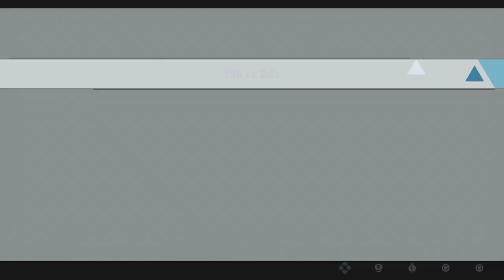Sonic Frontiers Stream #3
The links below will take you to articles listing charities sending aid to Ukrainians in need. If you have any spare cash, please consider donating to one or more of the charities listed in either article. Thank You.

So after my PS4 controller randomly disconnected from my PC, I did the outro since I was gonna end the stream there anyway. After I ended the stream (using the streamlabs app on my phone), I tried to pause the game to save and quit using the keyboard and mouse. Those didn't respond. I tried unplugging and plugging back in my PS4 controller. Nothing. I tried my Switch Pro Controller. Nothing. I tried a different keyboard. Nothing. I was left with no choice but to shut down my computer while the game ran. After the computer shut down, I turned it back on and tried booting Frontiers again. Crashed on start up. Tried again. Worked this time. Checked to make sure the auto save was where I ended the stream, while this was happening the PS4 controller disconnected again for a bit. Came back on after about 10 seconds. Afraid things may stop responding again, I create a manual save for my game, and quit getting back to the desktop. I AM playing the PC version, so maybe it's something with my computer, but until I know for sure, be careful.